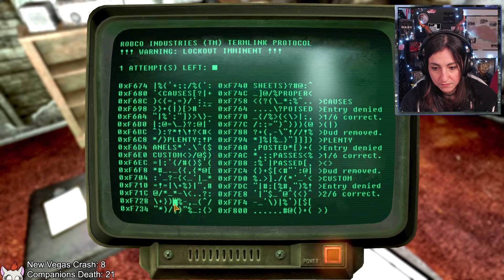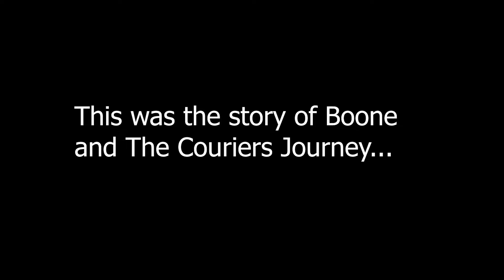Boone & The Courier VS Caesar - New Vegas [9]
So far my experience with New Vegas was only on the Ps3 where it crashed so much. Now finally, after years, I get to play it again, on PC where it doesn't crash... as much! Lets do all those things I never got to do~